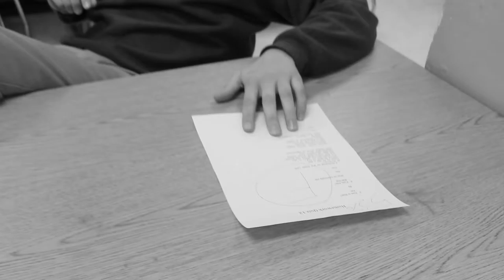Annemarie and Sam's PSA